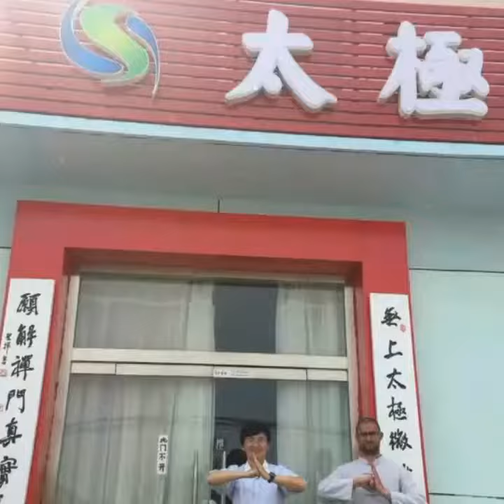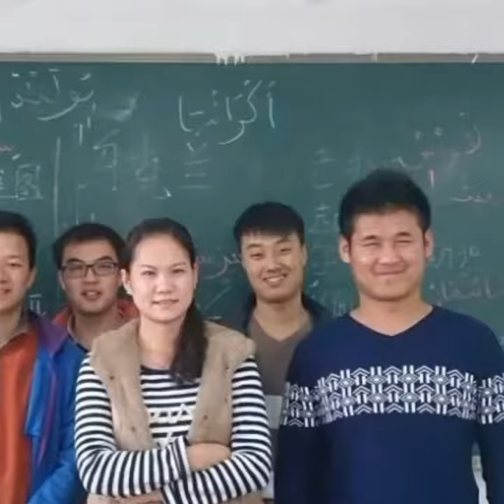مدرسة الدفاع عن النفس الصيني بصفاقس : بعض ذكرياتي في الصين